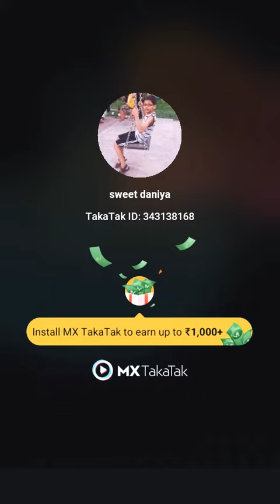padhai jaruri hai part 1 to be continued